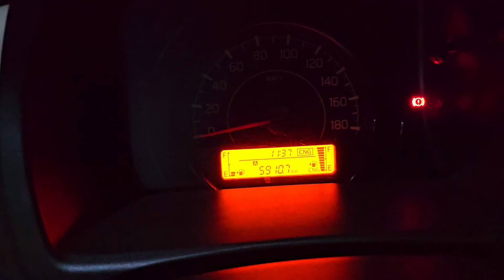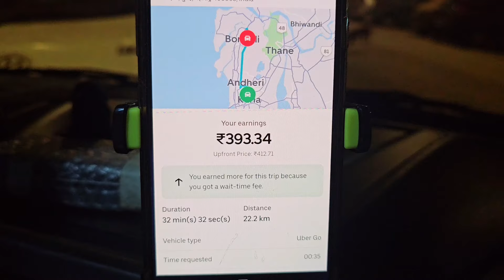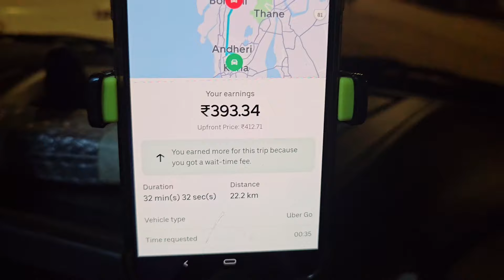Best Car For Ola Uber Business | How to start ola uber business